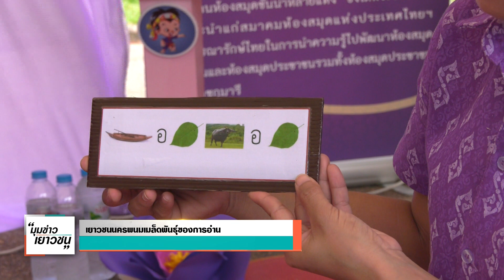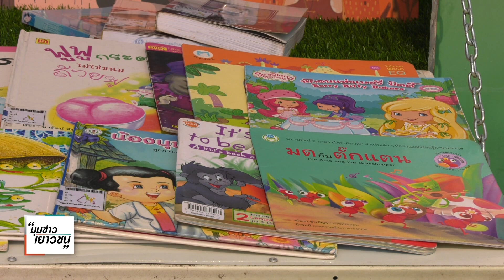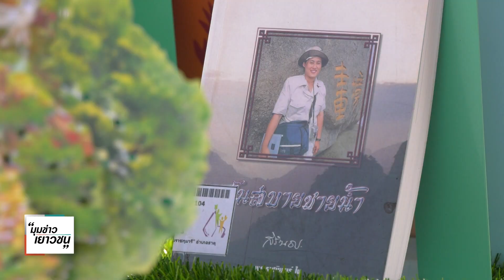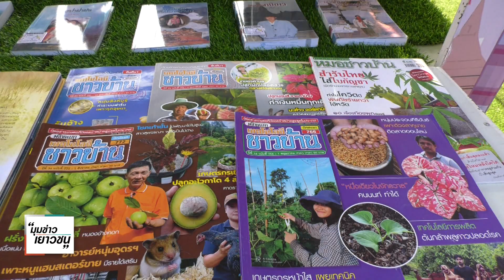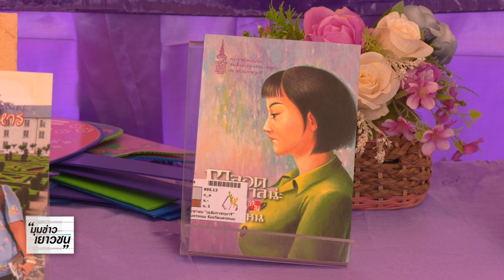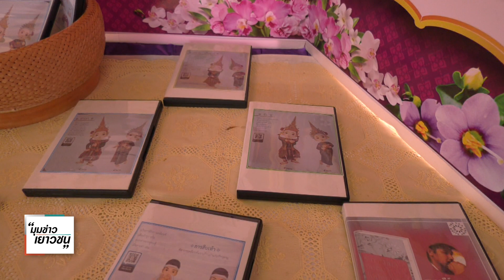020566 รายงานมุมข่าวเยาวชน เยาวชนครพนมเมล็ดพันธุ์ของการอ่าน